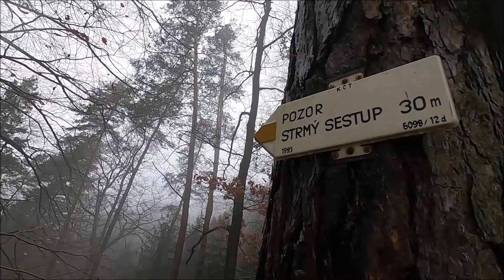PŘÍHRAZY aneb PF2022 fullHD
Rok 2022 začal nezimním počasím. S oteplením mezi svátky vánočními zmizela bílá sněhová peřina, na toulku omrzlými horami zbyla jen vzpomínka... Nový rok jsem zahájili společnou rodinnou výpravou, tentokráte netradičně do Příhraz a jejich skal. Arca byla blahem bez sebe, vydávala se po stopě, vyštěkala divočáky - holt brakýř... A my? Dobře nám bylo v lesích a mezi skalami, přestože barvy odpovídaly podzimu. Měď bukového listí a kapradin, temná zeleň borovic a mechů na pískovcových balvanech, vysoká vlhkost, mlhy plující nad lesy...netradiční zimní den, za kterého jsme vzpomněli na lidi dobré vůle a popřáli jim hodně štěstí.